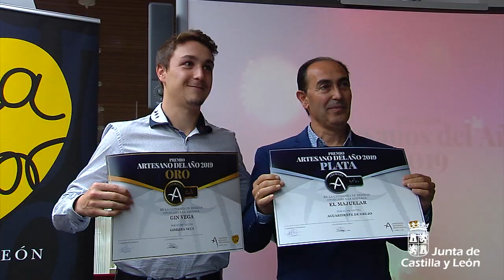Premios Artesanos del Año: "La artesanía potencia los productos agroalimentarios de calidad"